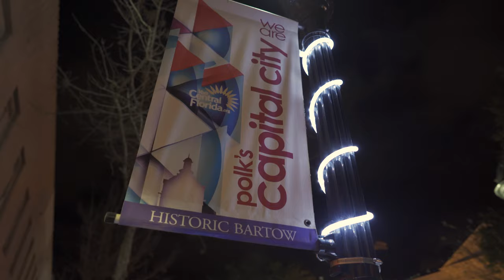Ultimate Off-Road Jeep Trail Charity Event!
Every year, Clear Springs Ranch in Polk County, Florida, opens its gates to over 2000 jeeps! The annual 2020 Jeepin with Sheriff Grady Judd was a record breaking, rock crawling and trail riding event! To help build the jeep courses and trails, Newman Tractor provides the Polk county sheriffs with SANY wheel loaders, and SANY excavators.

If you are into off-roading, you'll find Jeep Wrangler Rubicons,  and many other types of off road jeeps rock crawling the obstacles and riding the trails . The best part about Jeepin with Sheriff Judd, is that proceeds from this 4x4 event go to benefit the Polk County Sheriff's Charity helping others in the community.

* View our inventory of heavy equipment for sale or rent